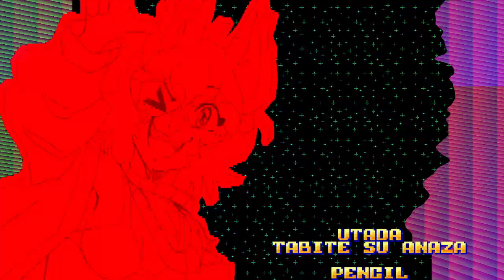ITSA HARDCORE SET!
IT'S FAST! IT'S LOUD! IT'S HIGH NRG! IT'S HARDCORE!!!
here's something i did as a sorta pre-holiday thing for my friends. i hope you enjoy it. i feel as though it's much better than my last one, but i suppose you're the final judge.
artwork by the always wonderful ohmiyomi
DOWNLOAD: 𝐲𝐨𝐮𝐭𝐮𝐛𝐞 𝐧𝐨 𝐥𝐨𝐧𝐠𝐞𝐫 𝐚𝐥𝐥𝐨𝐰𝐬 𝐦𝐞 𝐭𝐨 𝐢𝐧𝐜𝐥𝐮𝐝𝐞 𝐥𝐢𝐧𝐤𝐬 𝐢𝐧 𝐝𝐞𝐬𝐜𝐫𝐢𝐩𝐭𝐢𝐨𝐧𝐬. 𝐩𝐥𝐞𝐚𝐬𝐞 𝐯𝐢𝐬𝐢𝐭 𝐬𝐡𝐚𝐫𝐩𝐢𝐞𝐩𝐚𝐮𝐬𝐞 𝐝𝐨𝐭 𝐜𝐨𝐦 𝐭𝐨 𝐚𝐜𝐜𝐞𝐬𝐬 𝐝𝐨𝐰𝐧𝐥𝐨𝐚𝐝𝐬.

TRACK LIST
00:00 lolivision - goreshit
02:32 WHO NEEDS THAT MANY LUNGS ANYWAY? - Gynx
03:57 ¯\_(ツ)_/¯ (4lung Remix) - Daexic
06:27 keep the knife warm - bleak fortune
07:59 Run - IAMTHEKIDYOUKNOWWHATIMEAN
10:02 Beat the shout out of the person - EVABOY
11:49 UTADA旅ですアナザー - pencil
13:26 sexy sexy sandpaper (180 VER) - BANDETTO
14:58 Boom 'n Pow - DJ Marc Smith
17:32 Take Me To The Hospital - The Prodigy
19:37 New Game Plus (Love Plus Rmx) - Kobaryo
22:33 ロサ・ダイアル - 篠螺悠那
25:02 In Deep Trouble (We Rock mix) - Kevin Energy
28:42 hey gabberena! (hardcore simpleton mix) - goreshit
31:01 Yandere Complex - Sewerslvt
34:28 Aleph-Null - Nanoray
37:33 No Future Bass - CDR
41:10 I'm Alive 2012 - Furries in a Blender
44:01 ChocoKlepto - Cherrybomb
46:53 gameshark - BANDETTO
48:48 ACAPULCO DANCECORE - RUMBLERAGGA
51:40 HAPPY RETURNS - Seluekos
53:54 Crane's Rage - Rotteen
57:21 Ready For War - Gammer
1:01:17 Itimate With The Firebird (Azrael-II's Reincarnated Edit) - Darius + Rotteen

ps. thank you for all the kind words on the last set i did. i was not expecting anyone to actually listen to it. i really appreciate it ♡